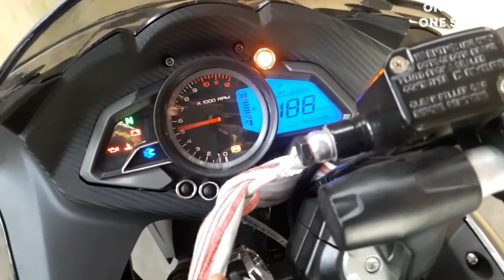Short Ride | India - Bhutan Border | RS 200